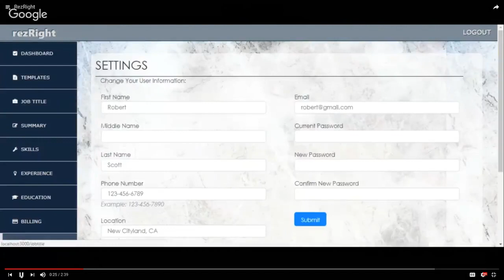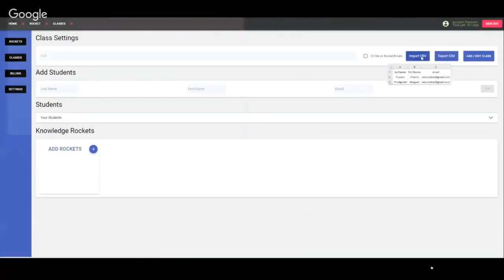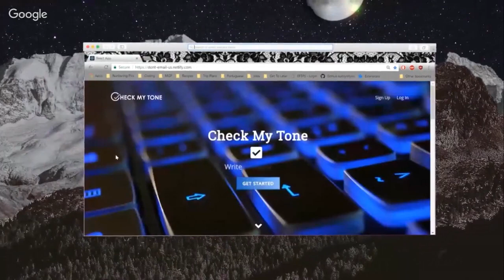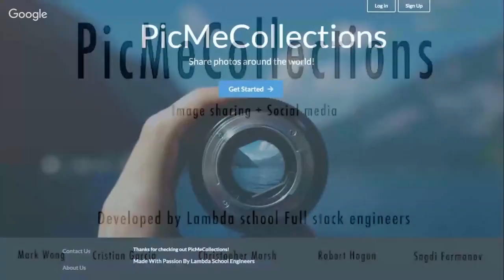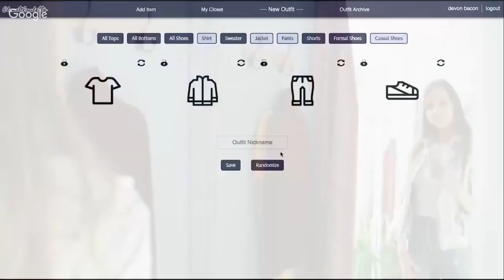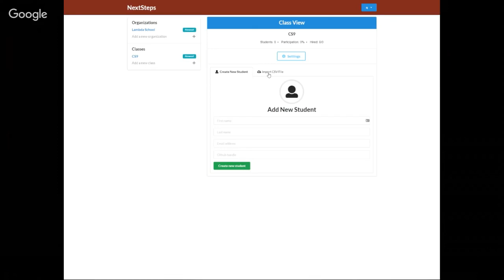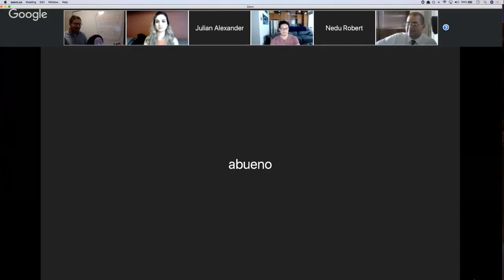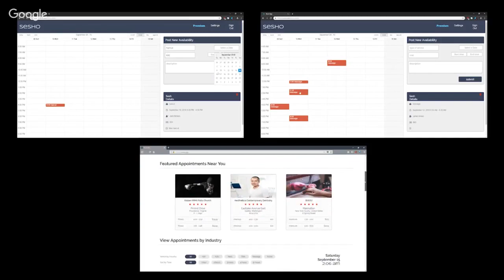CS9 Demo Day